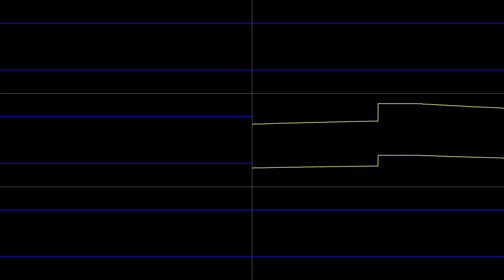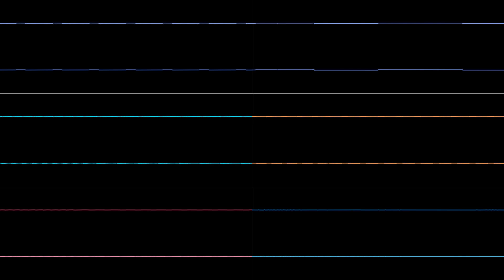Dubmood & Zabutom - "Track Tracking" (XM) [Oscilloscope View]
A new tune from Dubmood and Zabutom!  Released during Revision 2024 in the Tracked Music Compo.  It took second place!

Visuals made with Corrscope.